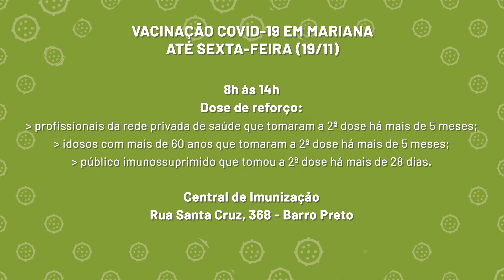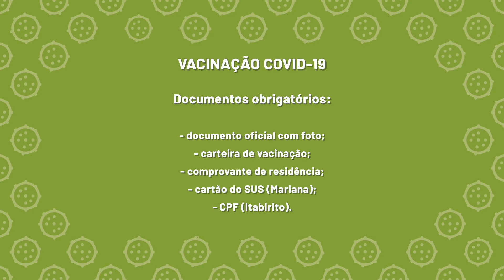Boletim TV UFOP - Ouro Preto aplica dose de reforço e 2ª dose contra Covid nesta quarta (17)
Cidade também vai realizar repescagem da 1ª dose para adolescentes e público com 18 anos ou mais. Em Mariana, imunização segue até sexta-feira (19) com aplicação da 2ª dose da Pfizer e AstraZeneca e dose de reforço para profissionais da rede privada de saúde, idosos com mais de 60 anos e público imunossuprimido. Já a cidade de Itabirito, segue com a 2ª dose da AstraZeneca, CoronaVac e Pfizer até quinta-feira (18). Veja detalhes no boletim!

Instagram.com/tvufop
Facebook.com/tvufop